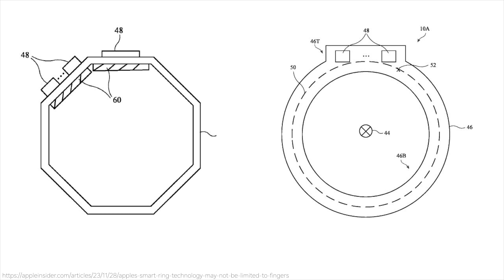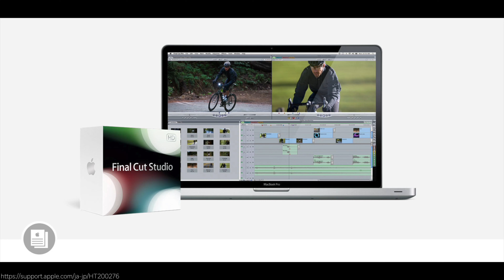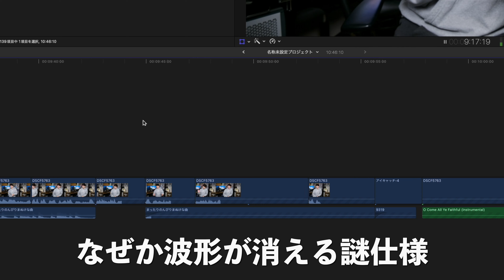Appleが新たな特許を申請したことで未来が大きく激変!?海外セレブ愛用者多数のあの新商品がいよいよ発売!?アップル純正ソフトが続々アップデートしたけど…【Appleニュースまとめ】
Apple's smart ring technology may not be limited to fingers

【関連商品】
Amazon Music Unlimited 試し聴きはコチラ！
【チャプター】
00:00 Appleが新たな特許を申請したことで未来が大きく激変!?海外セレブ愛用者多数のあの新商品がいよいよ発売!?アップル純正ソフトが続々アップデートしたけど…【Appleニュースまとめ】
00:48 Appleが新たな特許を取得 / RIng
05:33 AirPods Max 2
08:19 Apple純正ソフトが続々アップデート / Final Cut Pro / Logic Pro
10:01 まとめ
10:39 エンディング
セゴリータ三世 / SGRT3rd @segorita3rd_GAMES